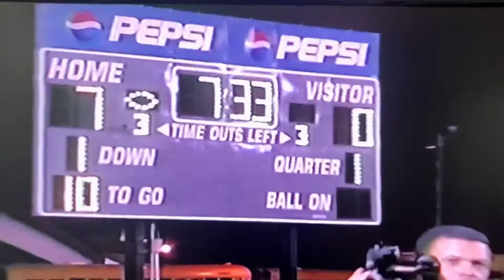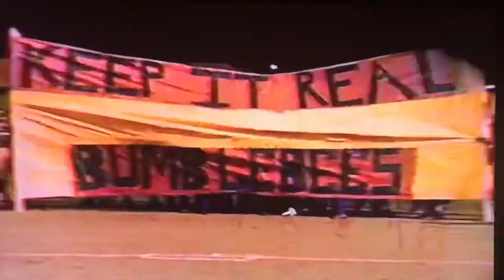THE END OF AN ERA 1920 to 2002 LINCOLN HIGH SCHOOL MISS LINCOLN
LHS 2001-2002 Homecoming Power Puff Pigskin Review Football Halftime Reconnection to past Miss Lincoln’s and Educators